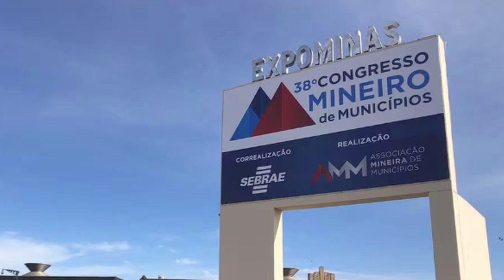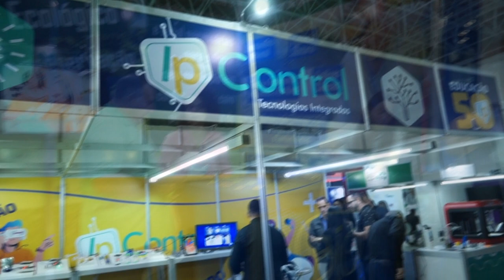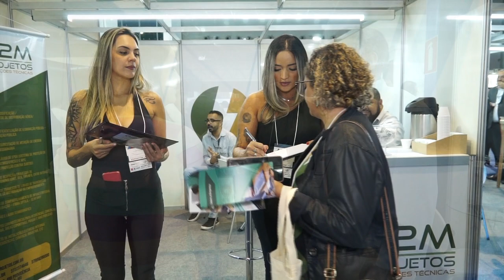38º Congresso Mineiro de Municípios - Paulo Navarro